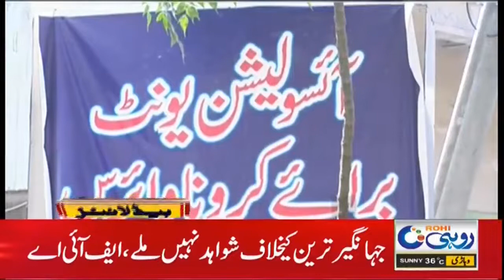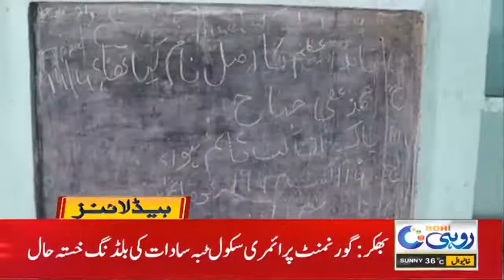11am News Headlines | 11 June 2021 | Rohi